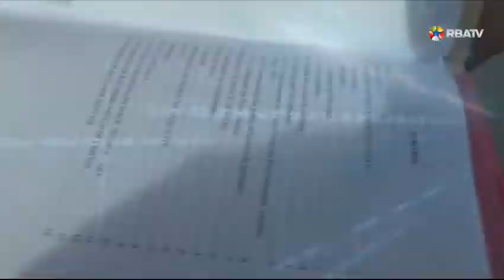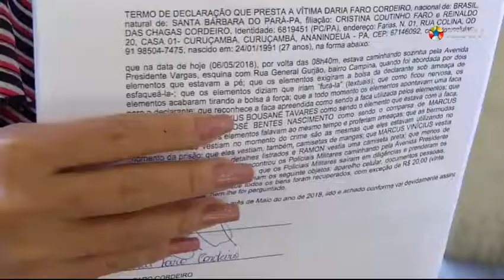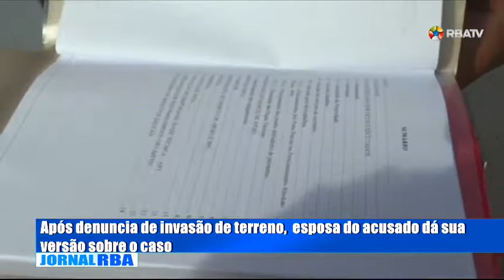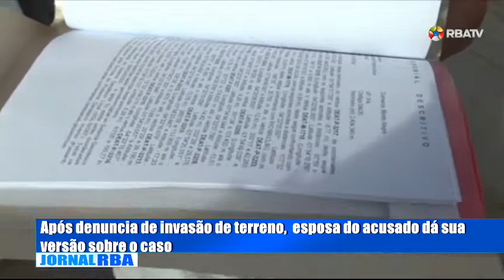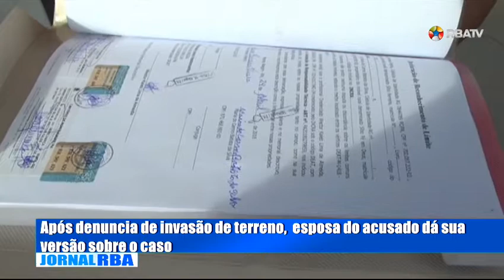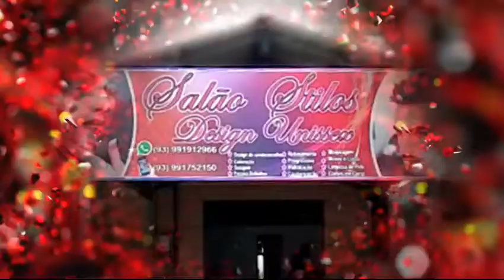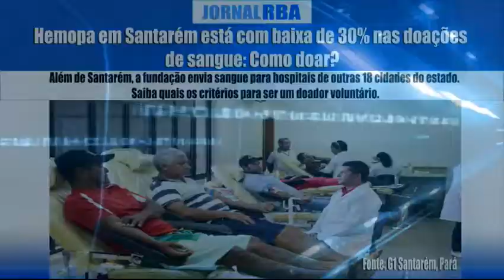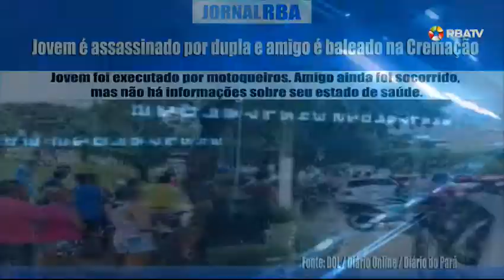JORNAL RBA / Terça, 08/05/2018